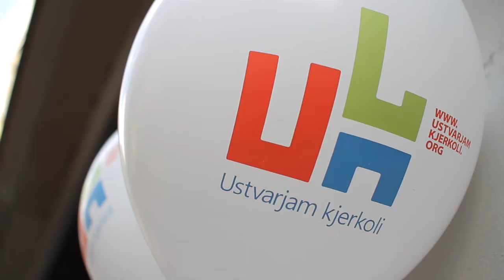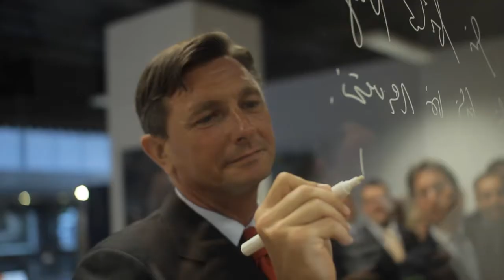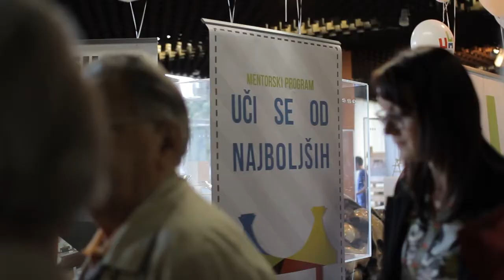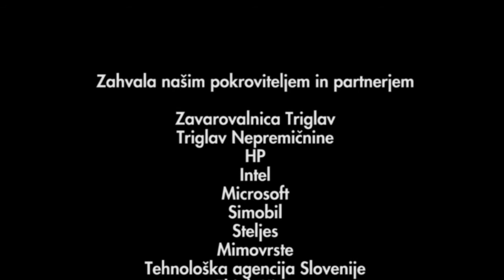Otvoritev ''Na Triglav spreminjat svet! Simbioza medgeneracijskega centra"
Otvoritev prvega tovrstnega medgeneracijskega centra v Ljubljani ''Na Triglav spreminjat svet! Simbioza medgeneracijski center". Avtor: Staš Milovanović